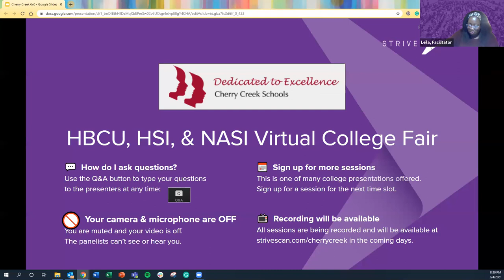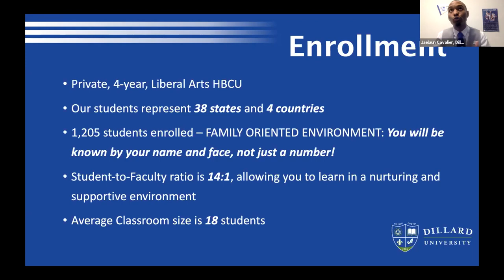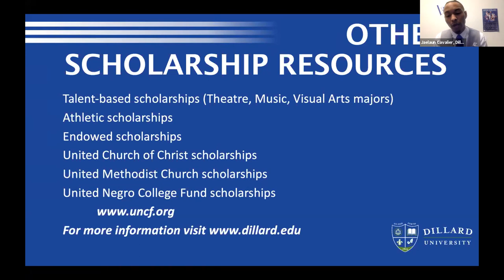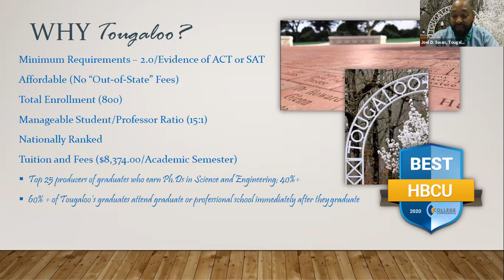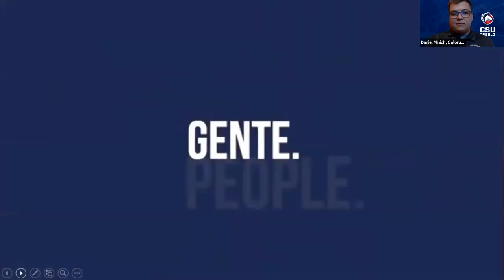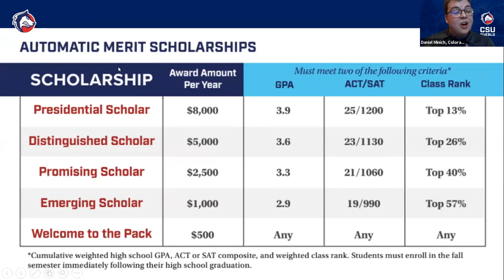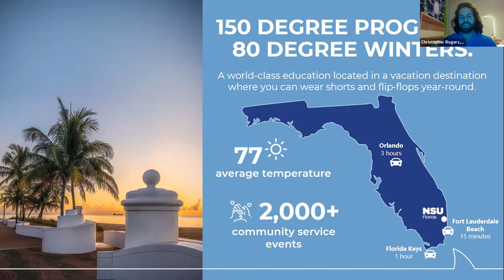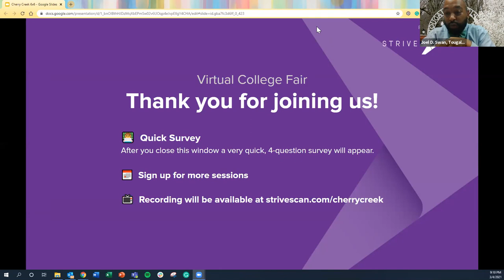Session B3 - HBCU, HSI, NASI Virtual College Fair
In this session, you will hear from the following institutions:

DILLARD UNIVERSITY
MOREHOUSE COLLEGE
TOUGALOO COLLEGE
COLORADO STATE UNIVERSITY-PUEBLO